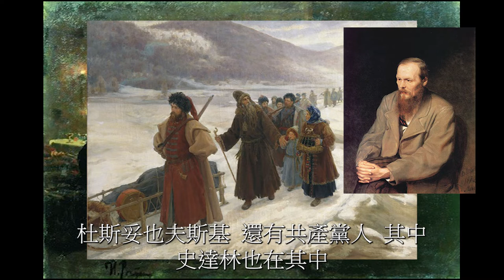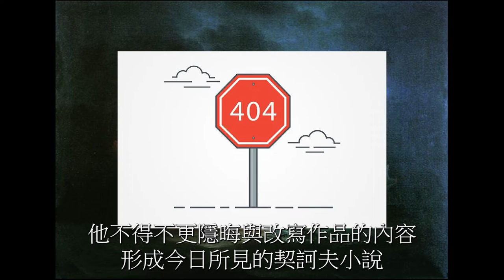漫談文學-"俄羅斯文學家"安東·契訶夫(Антон·Чехов)又是一位帝國末期在革命時代下的愛國醫生啊!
漫談"俄羅斯文學家"安東·契訶夫，生平與風格的比較，在"耍巧"後的趣事。

00:08 本篇開始，安東·契訶夫
01:47 我沒有少年時期
03:05 醫學是妻子，文學是情婦
05:31 歸國下鄉
07:12 朋友們
08:29 "耍巧"
11:03 "公車站牌理論"
12:10 尾聲